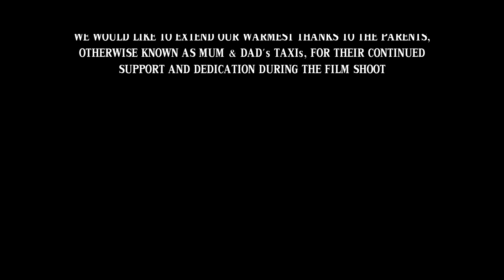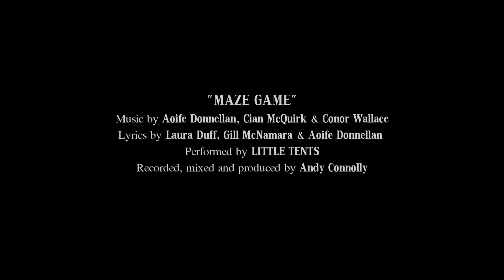Laimhe Bais - Limerick Youth Theatre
Produced by  LIMERICK YOUTH THEATRE

Directed by   PHILIP DUNNE

Written by   SIMON BENSON, FIONA GRIMES, COURTNEY McKEON

Based on the ideas from LYT FILM GROUP

Faye ALI MOLLOY
Luke COLIN SHIELDS RYAN
Witch / Young Witch IGRAINE DWYER
Young Girl LAURA CAREY
Young Faye LUDWIG SMALIS
Mom / Zombie #1 GILL McNAMARA
Dad / Zombie #2 TARIQ EL-MASRI
Zombie #3 SIMON BENSON
Zombie #4 LIAM HILLEN
Zombie #5 LAUREN GRIFFIN
Zombie #6 FIONA GRIMES

Executive Producers   ANGIE SMALIS, DEIRDRE WILSON

Line Producer   TAMMY BENNETT

1st Assistant Directors   CHRIS O'HALLORAN, LIAM HILLEN

Casting Director PAULA COFFEY
Art Director COURTNEY McKEON

Location Manager   LAUREN GRIFFIN

Director of Photography DOMINIK KOSICKI
Focus Pullers / Clapper Loaders EOGHAN HUSSEY, EMILY WATERS
Visual Special Effects MARIO BECK

Boom Operators LAUREN GRIFFIN, FIONA GRIMMES

Costume / Make-up COURTNEY McKEON
Make-up Assistant LAUREN GRIFFIN
Special Effects Make-up COURTNEY McKEON
Props LYT FILM GROUP

On Set Photography TAMMY BENNETT,  LAUREN GRIFFIN

Project Director TAMMY BENNETT

Art Department / Props Workshop GERRARD WALLACE
Assistant Director's Workshop JOHN HAUGH
Camera Workshop DOMINIK KOSICKI
Casting Workshop MAEVE McGRATH
Hair, Make-up & Costume Workshop MIRIAM GARCIA MORTELL
Screenwriting Workshop JAMES ARRIGAN

Thanks to   FRANK MURRAY,  ANDY CONNOLLY, RONAN MURPHY, MUSIC HUB STUDIOS

Special Thanks to ALL THE STAFF OF WATCH HOUSE CROSS
COMMUNITY LIBRARY, MOYROSS

"MAZE GAME"
Lyrics by Laura Duff, Gill McNamara & Aoife Donnellan
Performed by LITTLE TENTS
Recorded, mixed and produced by Andy Connolly